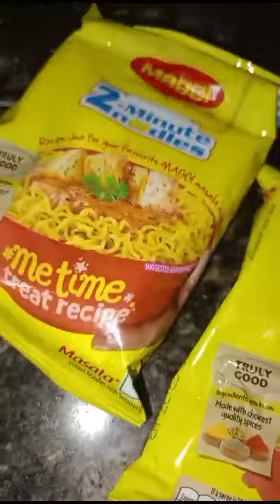Maggi 2minutes🌈😊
Food challenge
Yellow food challenge
Chocolate
Pranks
Vlog
Mini vlog
Foodies
Yummy
Tasty
Restaurant style food
Streetfood
Maggi
Pahado wali maggi
Spicy
Hakka noodles
Korean maggi
Jolochip
Challenge accepted
Zomato
Dosa
Soup
Mumbai
Delhi